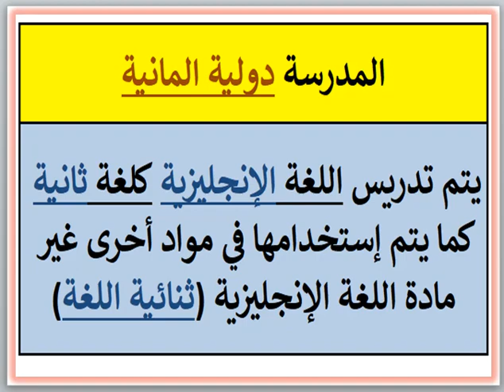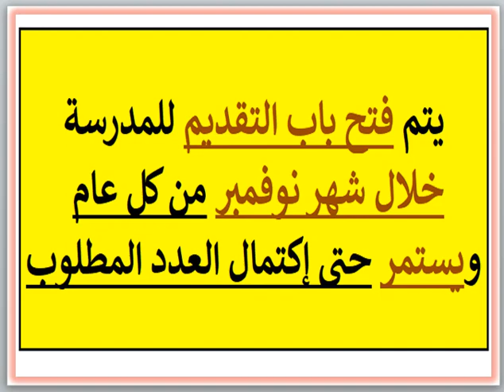مصروفات ومعلومات عن مدرسه ساكسوني الدوليه (6 اكتوبر-الجيزه) 2024 - 2025 Saxony International School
مصروفات ومعلومات عن مدرسه ساكسوني الدوليه (6 اكتوبر - الجيزه) 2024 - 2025 Saxony International School Fees